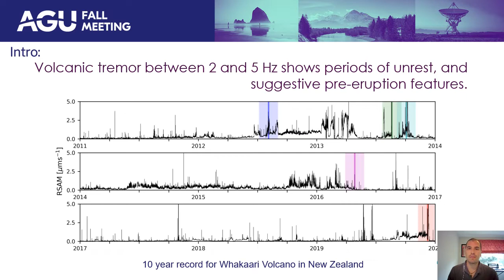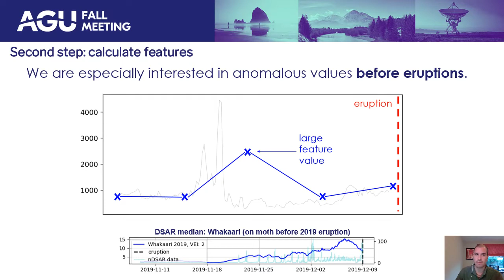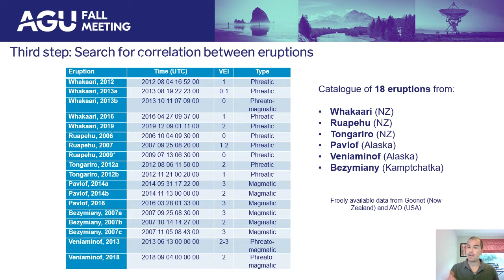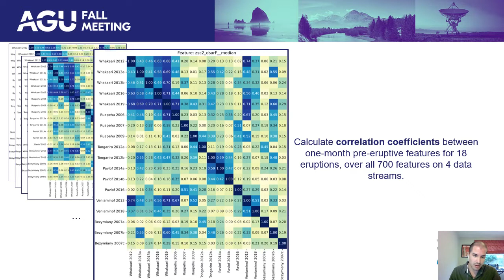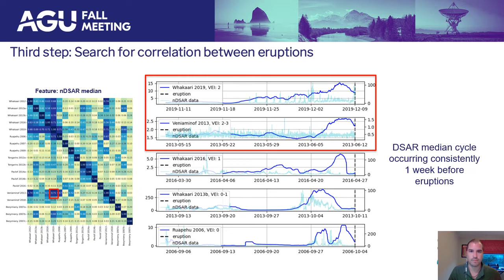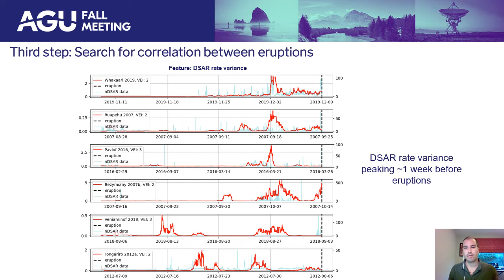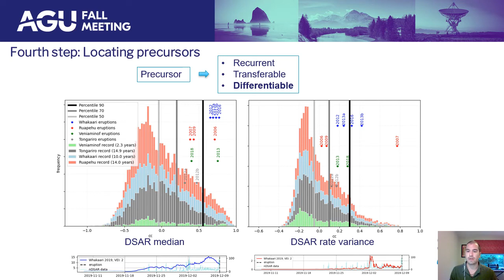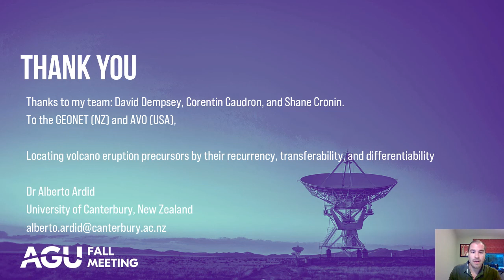Locating volcano eruption seismic precursors AGU Fall Meeting 2021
Recently, machine learning (ML) has enabled short-term eruption forecasting at Whakaarivolcano in New Zealand. Transfer learning is a means to apply machine-learning modelstrained on large datasets to different smaller (or incomplete) ones. We construct and testgeneralized volcano forecasting models that are trained on characteristics of pre-eruptivesignals from eruptions across multiple volcanoes. In this study, we used a mix of phreatic andmagmatic eruptions from Whakaari, Mt Ruapehu and Mt Tongariro in New Zealand, and Pavlofvolcano in Alaska. Preliminary results indicate that forecasting skill is increased by training onmultiple volcanoes, particularly for volcanoes that have few recorded eruptions. This resultsuggests that by formalizing analogue modelling of volcanic eruptions within a transfer-learning framework, we may eventually be able to develop early-warning systems for data-poor volcanoes.